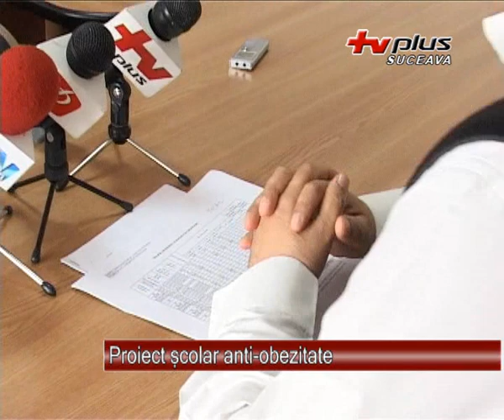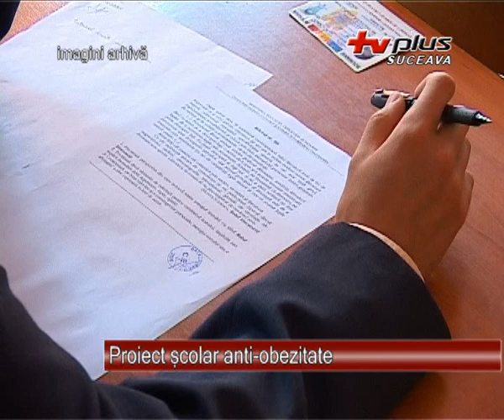Proiect scolar anti obezitate